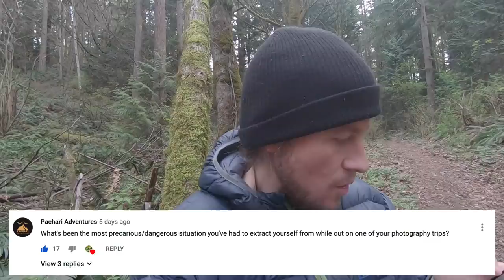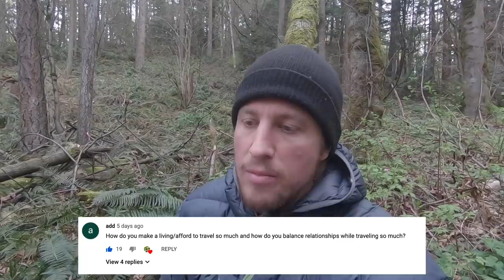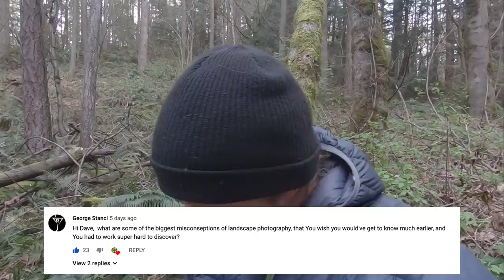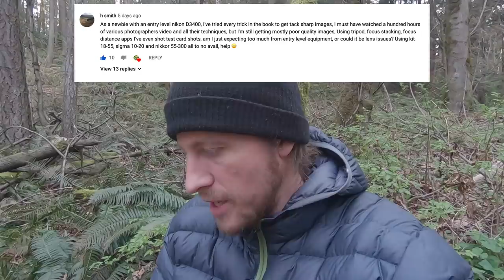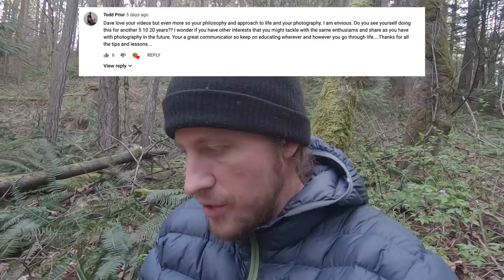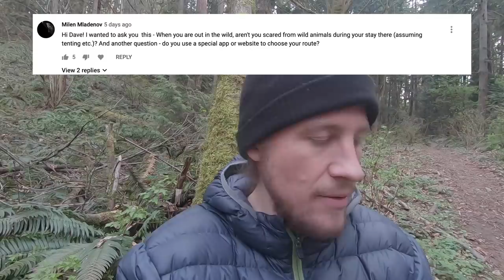ANSWERS TO YOUR QUESTIONS (Ask Me Anything)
You'll also get a free photo editing video course, if it's your first time signing up.

LINKS MENTIONED IN VIDEO:

All My Camera & Outdoor Gear. All gear mentioned in this video can be found on the following

Dave